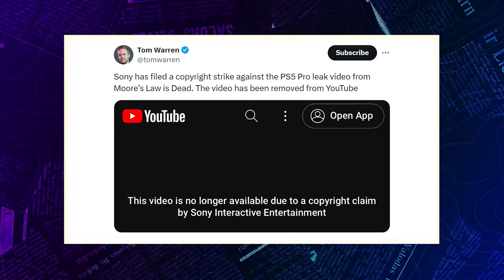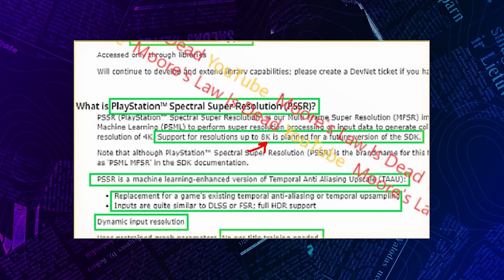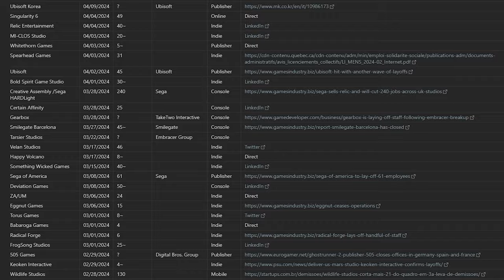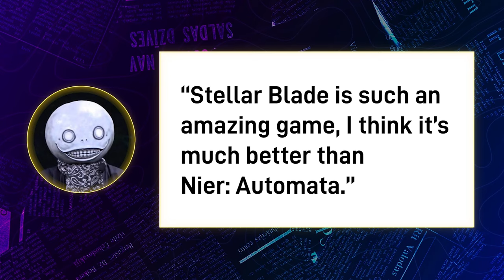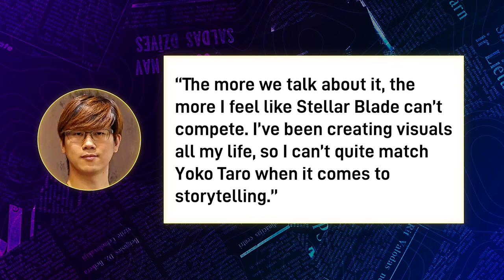Bad News, Baldur's Gate 4 is Happening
The future of Baldur’s Gate without Larian.

Time Stamps:
0:00 - Intro
0:11 - PS5 Pro
2:05  - Take Two Screw You
3:03 - Bids Up For Baldur's Gate
4:28 - Quickfire Round
6:53 - Outro